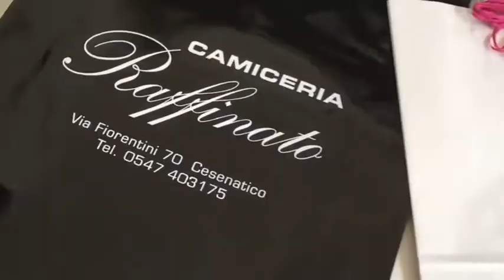Da Gioia Emilia-Romagna a Cesenatico, in via Fiorentini trovate Marina “Camiceria Raffinato”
Da Gioia Emilia-Romagna a Cesenatico nella splendida via Fiorentini trovate Marina con il suo negozio Camiceria Raffinato

Marina ha una grande passione per le camicie uomo donna.

Una passione che la vede aprire il suo negozio il 16 marzo 2019, scegliendo la via Fiorentini come location.

Qualità e competenza.

Marina ti accoglie con un sorriso, nel suo negozio assortito, colorato e all’avanguardia.

La Camicia da uomo e donna sono le protagoniste.

Con una marcia in più dalla più classica alla più bizzarra. Tessuti e trame di ottima qualità Marina ci tiene a farci notare. Non a caso sceglie con cura la linea che vuole essere alla moda ma con la qualità della tradizione alle spalle.
La Camicia protagonista della vita della donna e dell’uomo per essere sempre curate anche con il caldo in estate ed il freddo in inverno.

Un assortimento che ti fa venir voglia di essere nato con la camicia.

Marina vi saprà consigliare la giusta camicia da indossare e con questo mini video vi facciamo sbirciare 😉 le ultime novità  nel suo bel negozio curato alla perfezione.

COMPRA VICINO COMPRA CITTADINO

Camiceria Raffinato via Fiorentini 70 Cesenatico